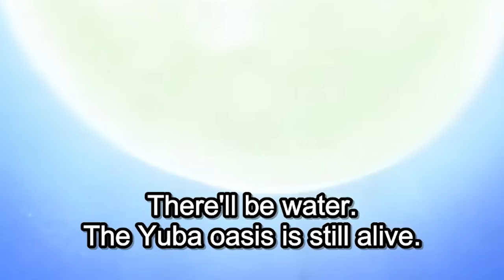CROCODILE'S PLAN REVEALED?!